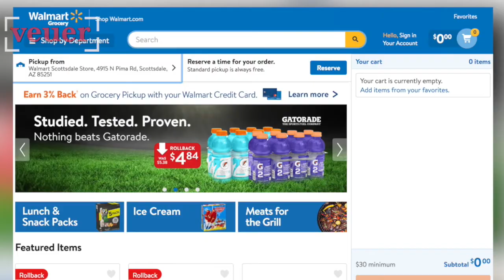Walmart Will Finally Enter NYC, But Not With a Storefront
Walmart is finally opening a location in New York City after more than a decade of attempts.  It won't be a storefront, it will be an ecommerce center leased by Jet.com, a company that Walmart purchased a few years ago.